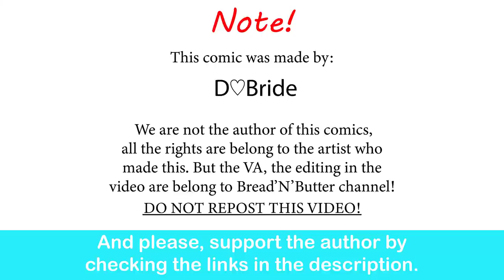Ada x Leon: Cute Costume| D♡Bride comic dub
Leon has no reason to be this cute.